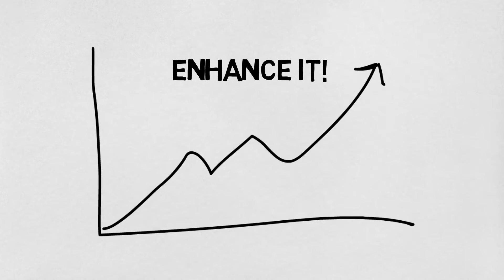What is Procrastination? (5s Rule Book Review)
In this part, we will look more at procrastination and, what it really is.